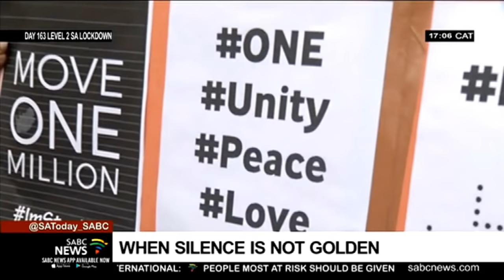'Move One Million movement' protest against SA's corruption, GBV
Hundreds of people gathered at the Grand Parade in Cape Town under the banner of the 'Move One Million movement' to protest against what it calls the country's downward spiral.
The protestors say rampant corruption, rising poverty, and Gender-Based Violence can no longer be tolerated.